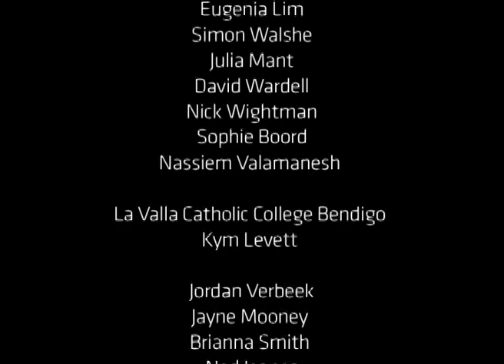Sounds of Silence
As a Victorian war veteran, Cliff Richards encapsulates his experiences during the war through the various sounds that assailed him. Sounds of helicopters, loud noises and, the one he feared the most, the sound of silence. He considers what the different sounds signify both for him and others and the way the everyday sounds of today can echo the horrors of the past.